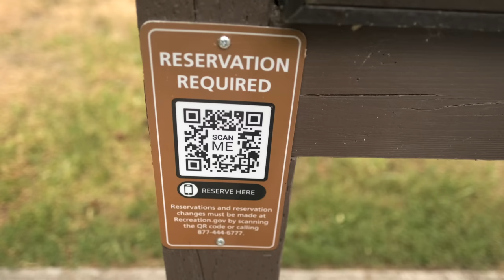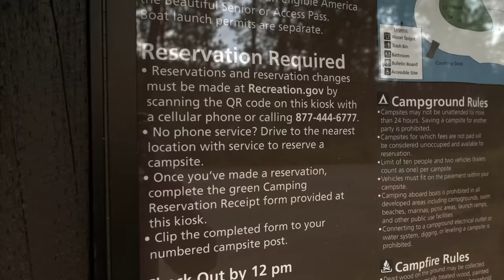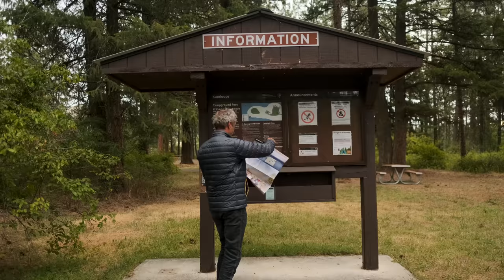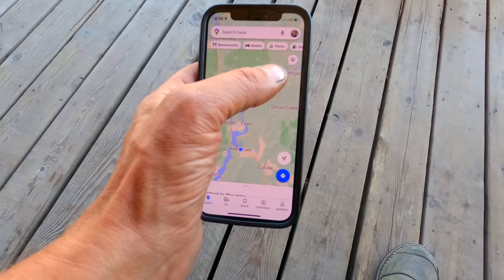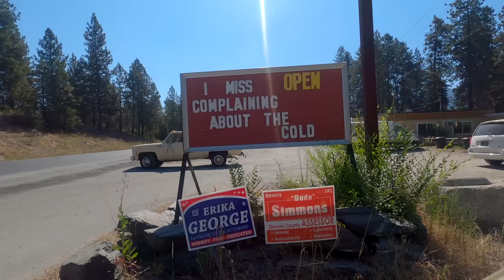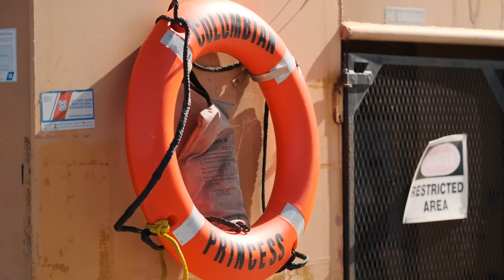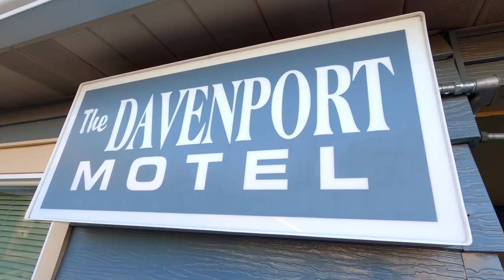Washington | Breeze Away to Joy Land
Episode 24 - Things are looking good as I head south into Washington state after a long ride through British Columbia. Riding along the Columbia River and the scenic beauty of Eastern Washington.

to find more information and advice on protecting yourself and your motorcycle. You must protect yourself if the worst happens and Rider Justice can help.